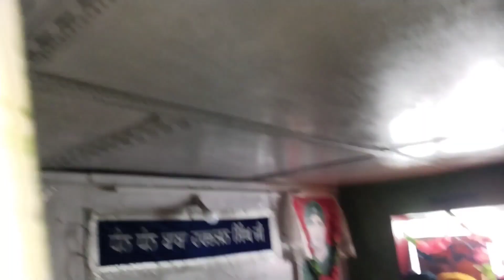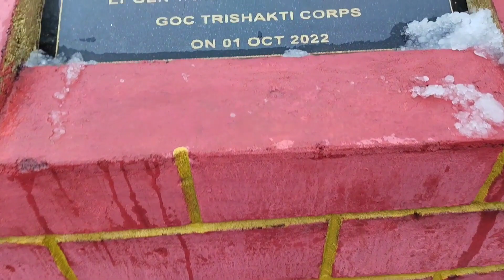Discovering the Secrets of Silk Route Zuluk Sikkim Old baba Mandir |Thambi point | changu lake gang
Discovering the Secrets of Silk Route Zuluk Sikkim Old baba Mandir || Thambi point || Nathang Vally

Zuluk Sikkim || silk route || Old baba Mandir || Thambi view point || Nathang Vally

Eco Nature Park | Phadamchen Forest | Old Silk Route | East Sikkim | Rongli to Zuluk | Pine Forests

Phadamchen is situated on a hill slope at 8,230 ft. and covered in dense forests; it is a small village on the Silk Route circuit just 15 kilometers away from Rongli and 5 kilometers away from Zuluk. Phadamchen has got a very pleasant weather throughout the year and this is one of the main reasons for its popularity.

Best Time To Visit :
Best time to visit this place is from March to June and early monsoon when the falls come alive again, still being safe to reach.

Description

Zuluk Tour | East Sikkim Tour | Silk Route Tour | East Sikkim Zuluk | Zuluk | East Sikkim Silk Route

Zuluk Tour | East Sikkim Tour | Silk Route Tour | East Sikkim Zuluk | Zuluk | Silk Route | East Sikkim Silk Route

🔴People Wants To Know About:
✔zuluk
✔zuluk silk route tour
✔zuluk sikkim
✔zuluk tour
✔silk route
✔old silk route
✔east sikkim tourist places
✔east sikkim zuluk
✔east sikkim tour package
✔east sikkim tour guide
✔east sikkim vlog
✔east sikkim silk route
✔east sikkim travel guide
✔zuluk silk route
✔zuluk sightseeing
✔places to visit in zuluk
✔east sikkim
✔old silk route
✔silk toute sikkim
✔gangtok vlog
✔sikkim

For more video of our Sikkim Tour please click on the below link.